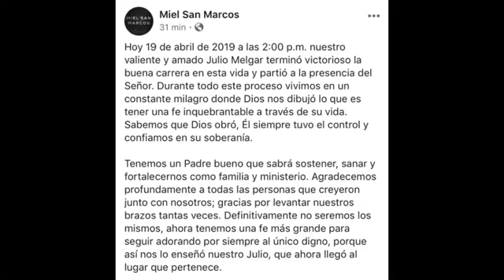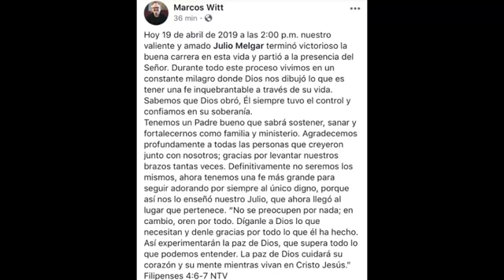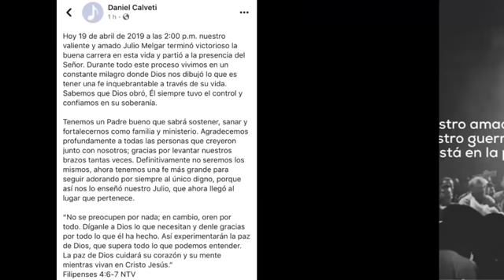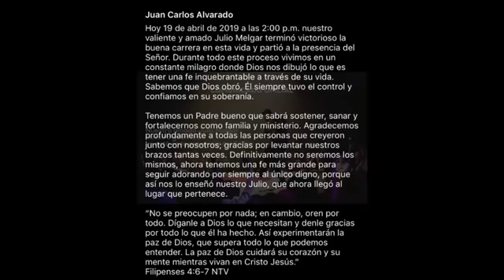FALLECE SALMISTA JULIO MELGAR (Video oficial)